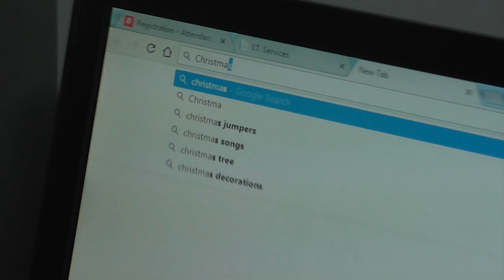THS Staff Sing 'All I want for Christmas is you' (2017)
Temporary upload, cause timbers forgot to put it on the legit channel.